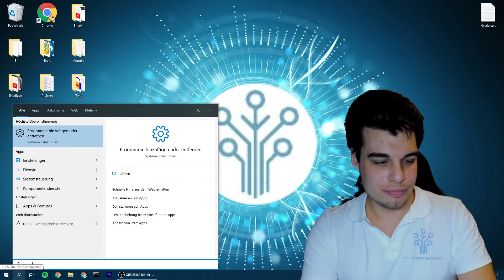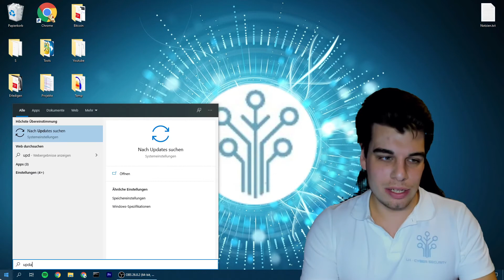Windows Update deaktivieren [Windows 10]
Windows Updates deaktivieren ist nicht schwer. Ich zeig dir wie du für Windows 10 die automatischen Updates deaktivieren oder ausschalten kannst, wenn du ein Problem mit dem neuen updates hast.